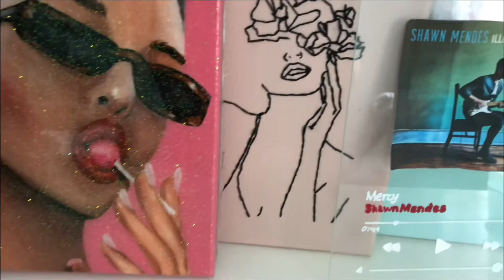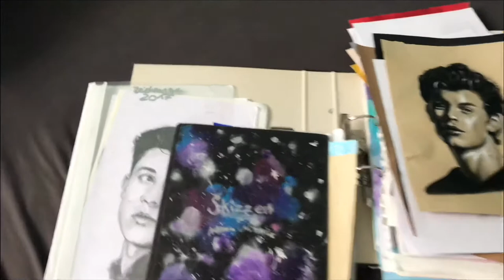DIY’s, Bilder & Klamotten... Was ich auf diesem Kanal so gemacht habe👩🏼‍🎨✍🏻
Mein Kanal ist jetzt ein Jahr alt 🎉
In diesem Video zeige ich euch ein paar Sachen die ich in diesem Kanal schon so gemacht habe... und das sind noch lange nicht alle :)
Vorschläge? Lasst es mich gerne wissen. Alle Inspirationen findet ihr auf meinem Pinterest Account.